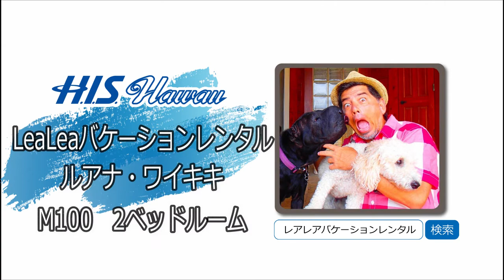【ハワイ VLOG】 デビッド・スミスが行く！「H.I.S.LeaLeaバケーションレンタル @ルアナ・ワイキキ」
「デビット・スミスが行くシリーズ、レアレアバケーションレンタルを体験！」

デビット・スミスが実際に行って体験をするこのシリーズでは、ハワイの空気感たっぷりの動画で、ハワイの最新情報をご紹介していきます！
今回体験してきたのは、「レアレアバケーションレンタル」
皆さんはハワイで宿泊される際は基本的にはホテルをご利用されますか？
バケーションレンタルとは、日本人にはまだまだ馴染みが薄い宿泊の方法かもしれませんが、いわゆる日本での「民泊」に相当するもので、欧米では一般的なバカンスの際の滞在方法の一つです。生活するためのフルキッチンと家具がそろったコンドミニアムを、家族や友人と貸し切り、現地の生活に溶け込みながら、まるで暮らしているかのように過ごすことができるのがバケーションレンタルの特徴です。

バケーションレンタルに関して詳しくはこちらも参考にしてみてくださいね。

ワイキキを中心に約120軒以上のコンドミニアムを紹介するバケーションレンタル（民泊）予約サイト、「LeaLeaバケーションレンタル」では、ワイキキを中心に優良コンドミニアムをご紹介しています。
宿泊人数に合ったスタイルを選ぶことができ、駐車場付きのお部屋など多数のお部屋が用意されていて、嬉しいのは、日本の会社が運営しているバケーションレンタルサイトなので良質なお部屋が豊富にあり、安心の日本語対応であるということ！また、ハワイ旅行中の移動手段にとっても便利なLeaLeaトロリーの一週間券が付いてきたり、格安割引中のコンドミニアムも紹介していたりと、お得にホテルとは一味違った宿泊を楽しむことが出来ます。

今回はバケーションレンタルには実際にはどんなお部屋があって何泊から泊れるのかな？など実際に行って聞いてきました！
おすすめの2軒に実際に訪問してきましたので、本当にとっても素敵なお部屋の様子を動画でお楽しみくださいね♪